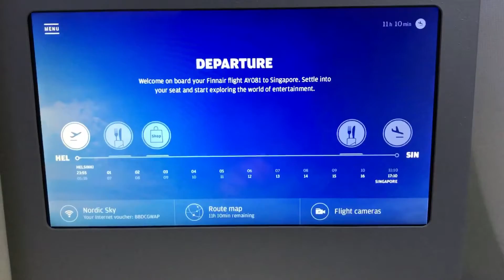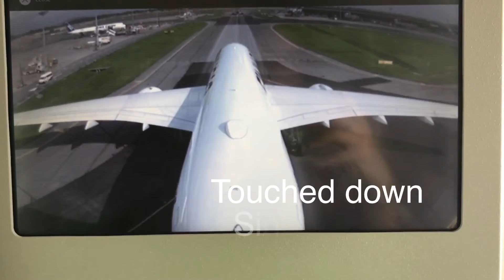Finnair Business Class : Helsinki to Singapore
What a wonderful experience with Finnair direct flight and the lounge service is awesome! Here you go with the detailed experience!